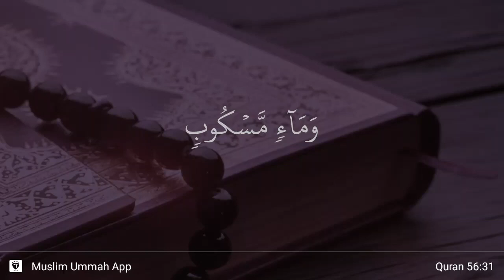Al-Waqi'ah ayat 31